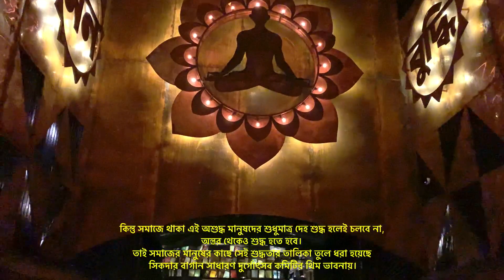Sikdar Bagan Durga Puja 2023 | সিকদার বাগান দুর্গাপূজা ২০২৩ | North Kolkata Durga Puja Pandal 2023